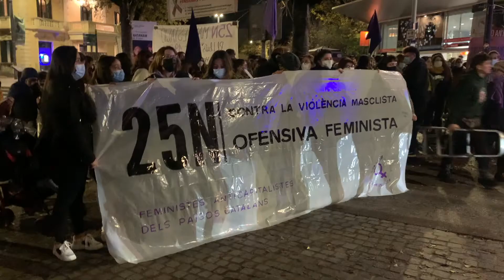Manifestació feminista anticapitalista pel 25N